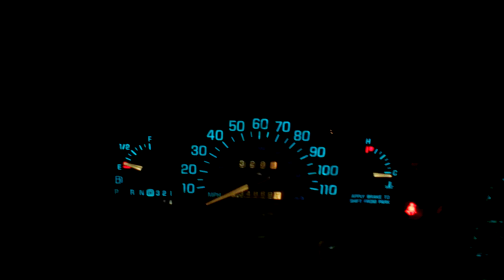COLD START 1996 BUICK CENTURY CAN WE DEPEND ON THE MIGHTY 3100 V6?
THIS WAS ALSO FILMED 2 DAYS AGO  HERES A 96 BUICK CENTURY WITH A 3100 V6 ENGINE IT ALSO HASNT BEEN STARTED SINCE THE 4TH OF THIS MONTH  EITHER AGAIN TEMPERATURES HAVE BEEN COLD WIND CHILL READINGS WAS BELOW 0 ENJOY